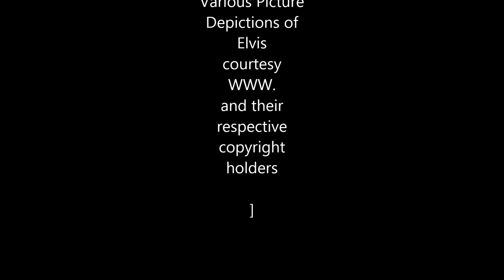Little Cabin Home on the hill Elvis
Little Cabin Home on the Hill remixed-